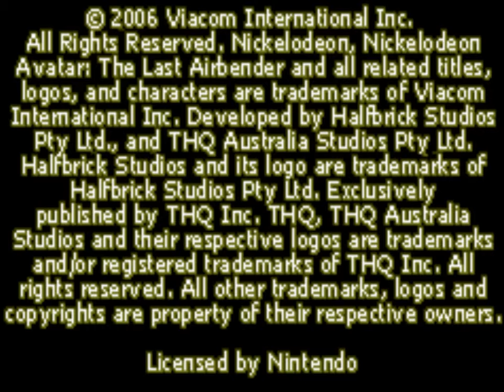20 minutos de games antigos: Avatar - The Last Airbender (GBA)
Área do canal onde serão jogados até 20 minutos de games antigos/ Avatar/ Sucesso da tv no portátil